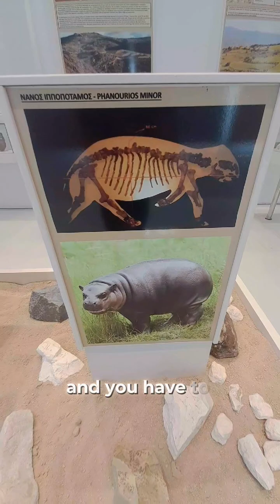Akamas Fossils: Ghosts of the Ancient Seas and Forests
From dwarf hippos from Agia Napa to Orthoceras from Spain, this Akamas museum is a fossil wonderland.

Step into Akamas and walk through millions of years of Earth’s story.